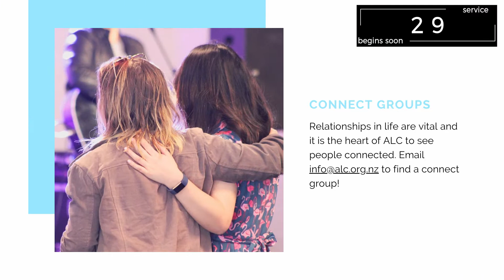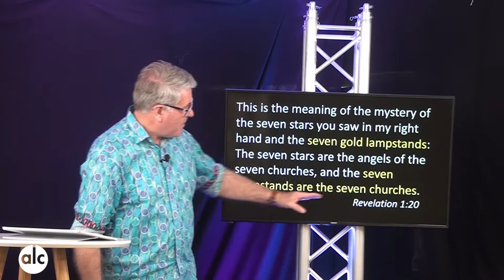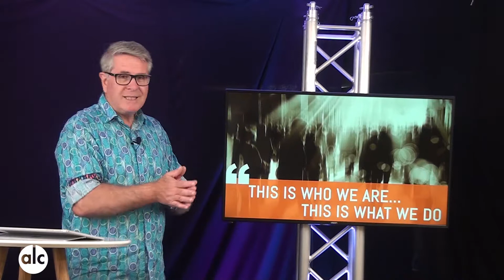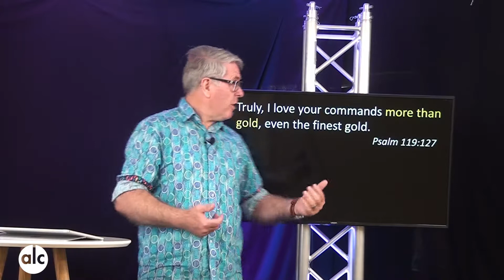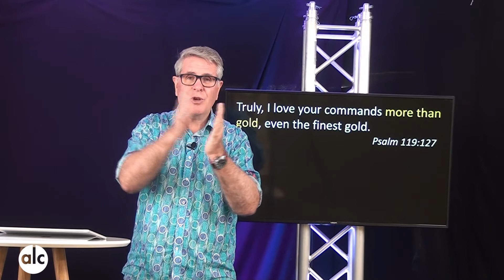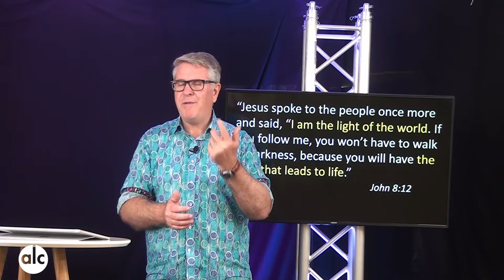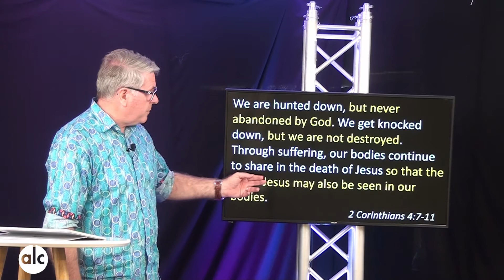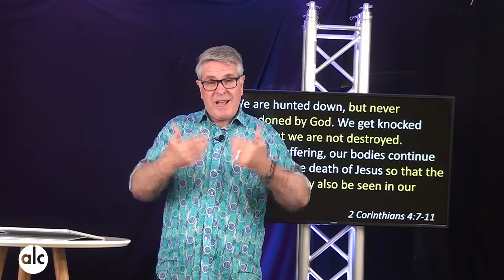ALC Online - This Is Who We Are...This Is What We Do (Ps.Hamish Thomson, Week 3)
Welcome to our Sunday Service we’re so glad you could join!
Password
For further information about ALC please follow: